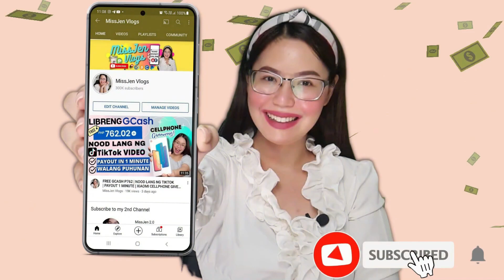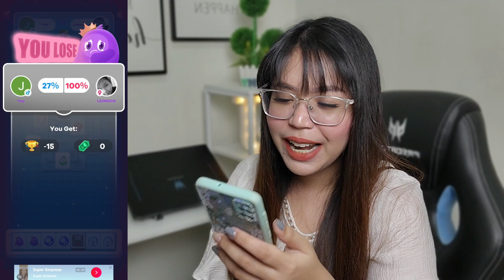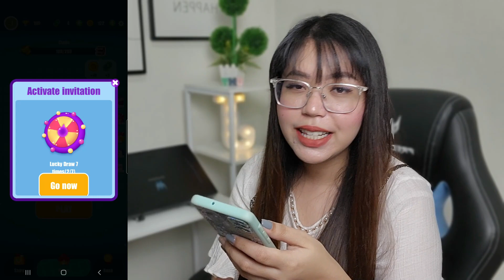FREE: P8,000 DIRECT sa GCASH | SWIPE THE TILES | NEW PAYING APP 2022 | FAST PAYOUT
💜 HEART-BADGE SEASON 8

3️⃣ GET A HEART BADGE IN MY CHANNEL
How to get heart badge?
✅ WATCH
✅ COMMENT (make a comment about the video)

❌ HUWAG PO MAG COMMENT NG PAULIT ULIT AT NAPAKARAMI.

‼️Just be a active sa bawat video na ina-upload ko.

⚠️PAANO PIPILI NG WINNER?

✅️ ENTER THIS CODE TO GET 200 COINS: R3J3HCPX

Related topic:
libreng gcash
online job
micro freelancing